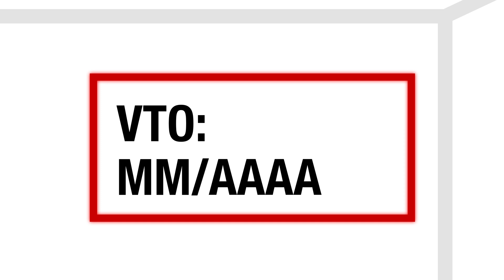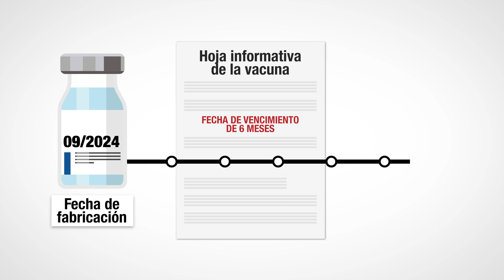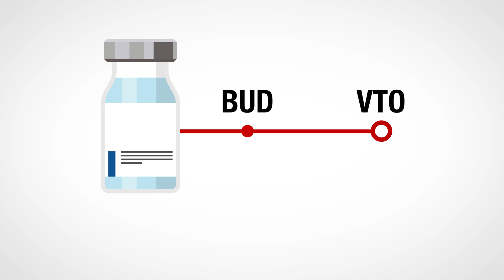¿Qué es la fecha de vencimiento de una vacuna?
En este video educativo desarrollado con la Fundación de Salud Pública (PHF), aprenderá como determinar cuándo se vence una vacuna.

Para información adicional sobre las prácticas adecuadas de almacenamiento y el manejo de las vacunas